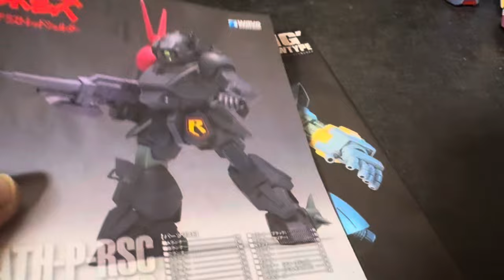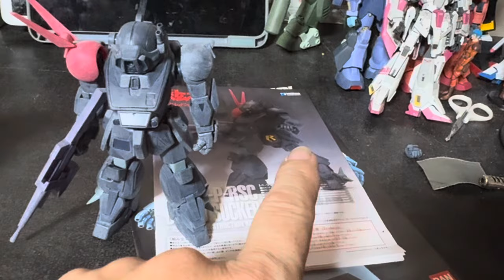浅井模型店 ウェーブ1/35 ブラッドサッカーPS版 製作編 脚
比べるとデカい